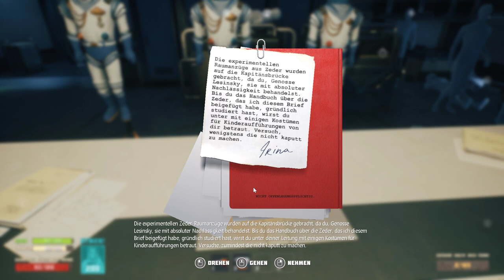Breathedge 👻 042* Noch mehr vom süßen Sauerstoff